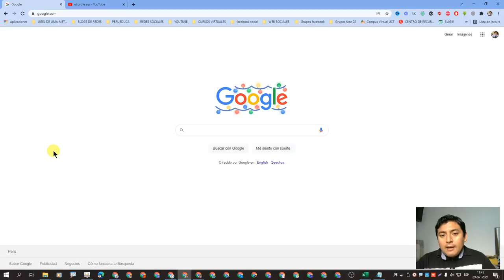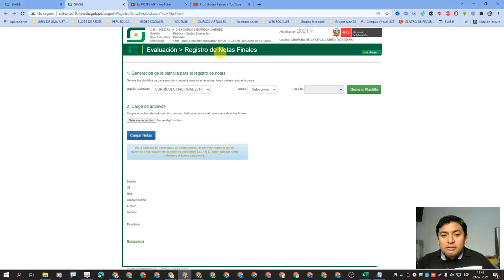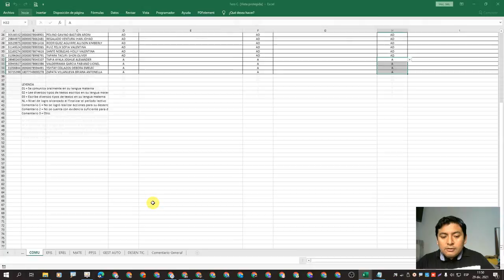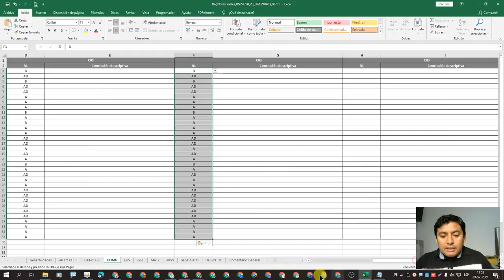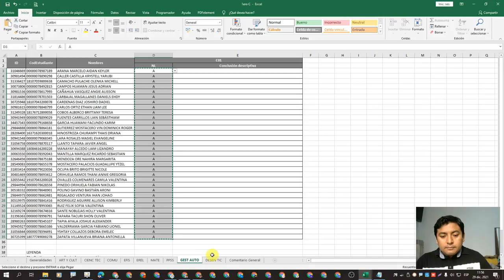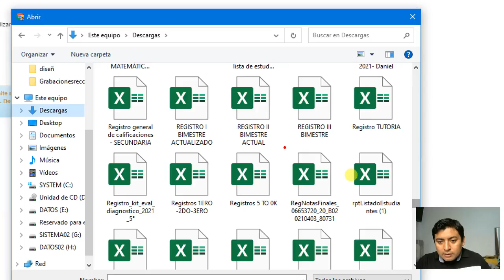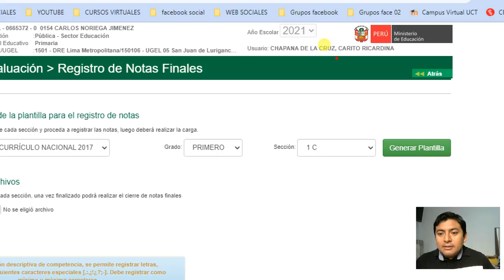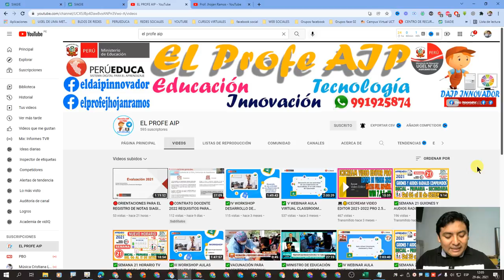🔴REGISTRO DE NOTAS FINALES NIVEL PRIMARIA SIAGIE 2021 (DESCARGAR, REGISTRAR Y SUBIR NOTAS)